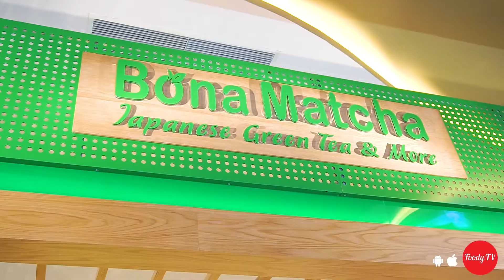[HCM] Bona Matcha Workshop | Đặt món trực tuyến tại DeliveryNow.vn